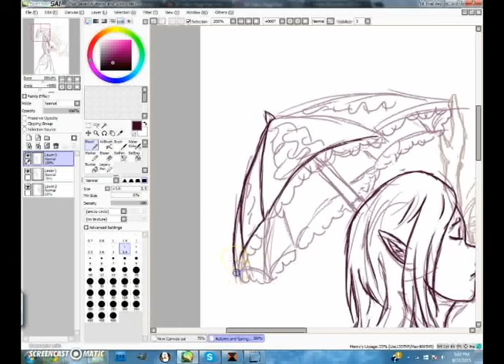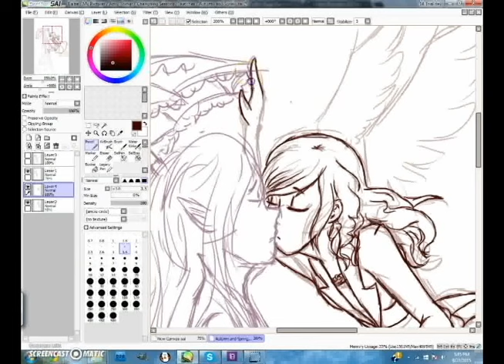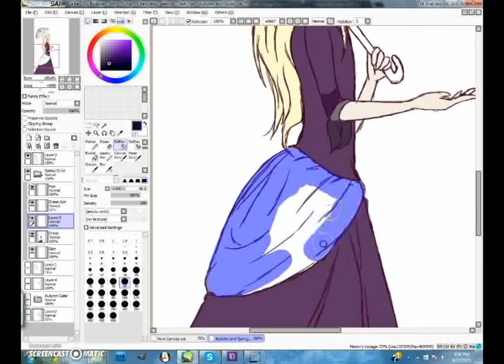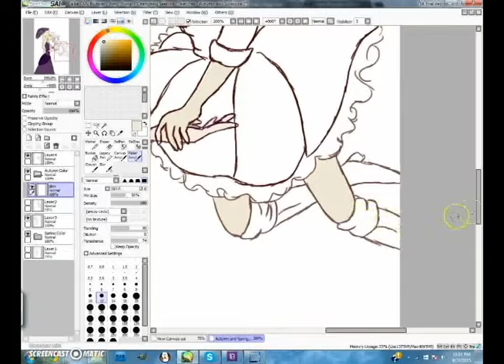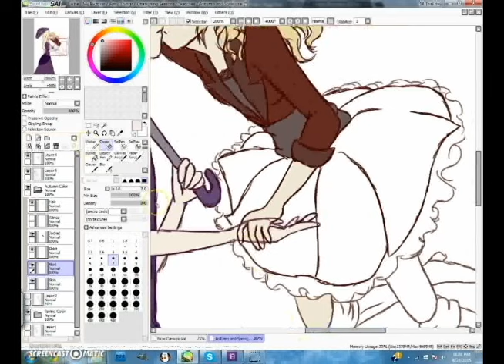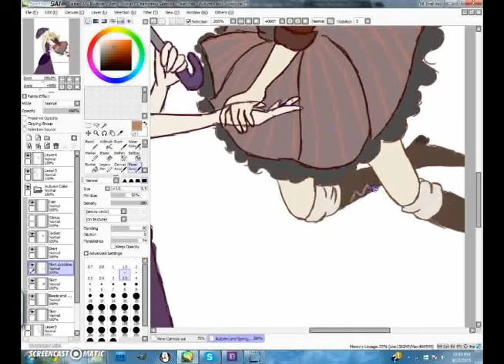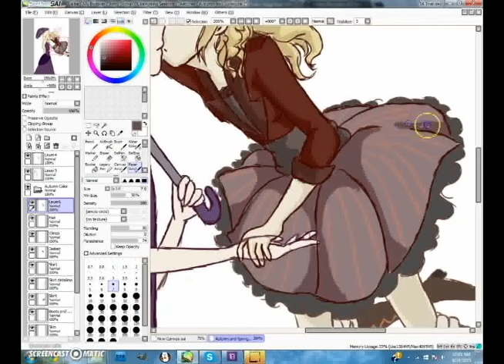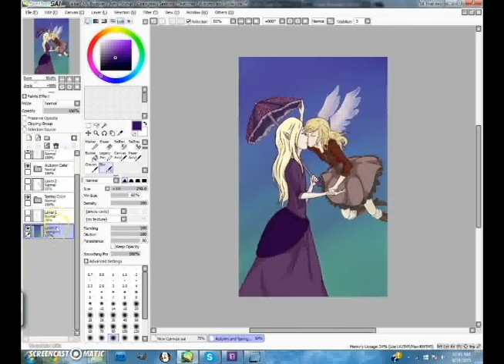Autumn and Spring- Watching Over You Speed Paint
This is my first Speed Paint I've done, ever. I used Paint Tool Sai as the art program. Characters belong to me.

Fallen Angel ft. Aimee B
Fly Away- Teddy Loid